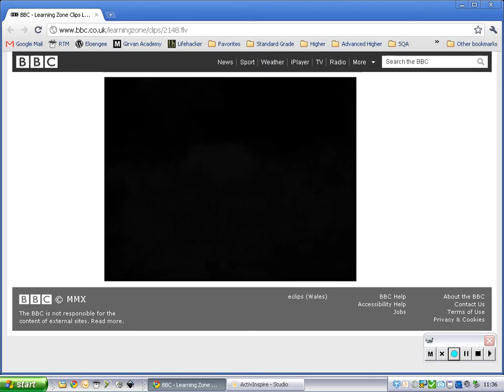Girvan Academy S1 Water Cycle 6